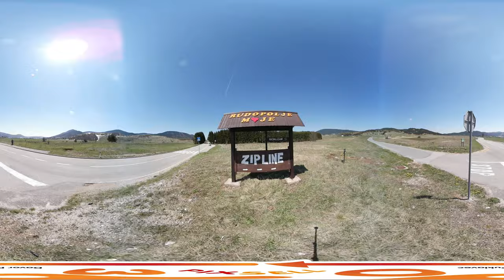360 VIDEO: Zip line - Pazi medo - Rudopolje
Finally! The long-awaited, Lika got one of the longest and fastest zip line centers in Europe.
The longest (1700m) and fastest (110kmh) zip line in Europe was realized thanks to lot of work from mostly local people. Starting with members of association “Rudopolje moje “and  people of county Vrhovine.  There were so many small company’s and there employees who were  thrilled with this project and did a great job.